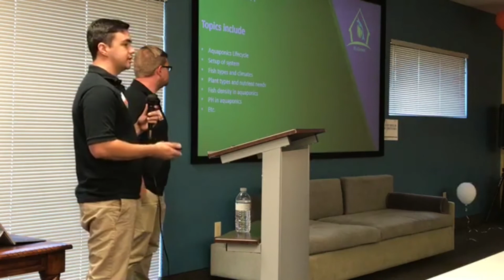BluGrown - 1 Million Cups Ocala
Presentation by BluGrown at 1 Million Cups Ocala on 9/20/17 at the Power Plant Business Incubator.